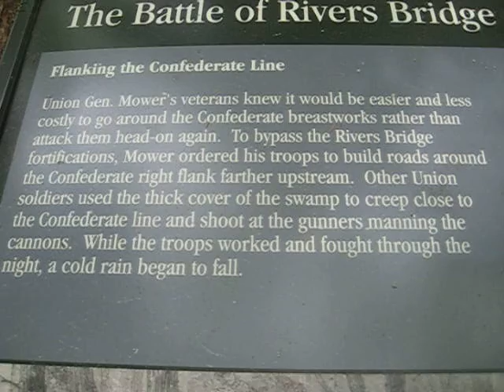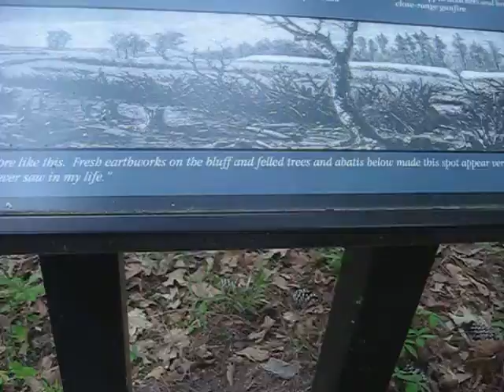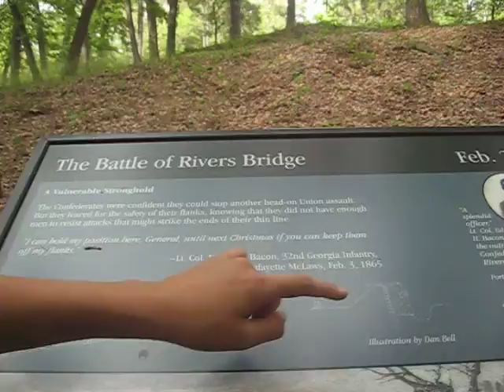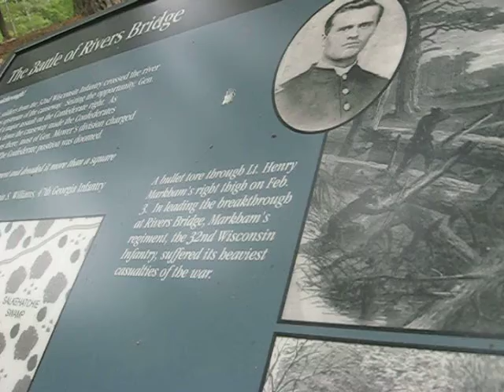The battle thing we went to today 4/21